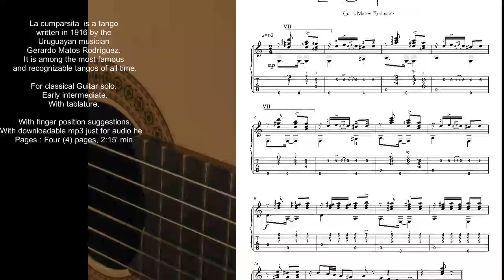La cumparsita guitar score download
La cumparsita  is a tango written in 1916 by the Uruguayan musician Gerardo Matos Rodríguez.
It is among the most famous and recognizable tangos of all time.

For classical Guitar solo.
Early intermediate.
With tablature.
With finger position suggestions.
With mp3 just for audio help.
Pages : Four (4) pages, 2.15' min.